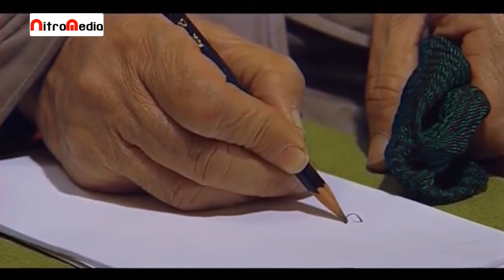سریال پیله های پرواز - قسمت 5 | Serial Pilehaye Parvaz - Part 5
خلاصه داستان سریال درام پیله های پرواز:
این مجموعه به داستان زندگی دختری به نام تارا می‌پردازد که به خاطر بروز برخی مشکلات از تهران به شمال کشور و نزد دایی خود می‌رود. دایی تارا در فومن به کار پرورش کرم ابریشم مشغول است و تارا به شغل دایی علاقه‌مند شده و در آنجا می‌ماند. خانواده تارا در تهران سعی می‌کنند او را بازگردانند، اما او ترجیح می‌دهد در شمال بماند و کار کشاورزی و دامداری را ادامه دهد…
بازیگران سریال ایرانی پیله های پرواز:
بهنوش طباطبایی، جمشید مشایخی، جمشید شاه محمدی، کاوه سماک باشی، روشنک عجمیان، افسون افشار، حسن جوهر چی، رامتین خدا پناهی...

کارگردان سریال فارسی پیله های پرواز: حسین سهیلی‌زاده
نویسنده سریال درام ایرانی پیله های پرواز: نسرین غزنوی‌راد
تهیه کننده سریال اجتماعی پیله های پرواز: جمشید شاه‌محمدی

This series tells the story of the life of a girl named Tara who goes from Tehran to the north of the country to her uncle because of some problems. Tara's uncle is engaged in breeding silkworms in Fooman, and Tara is interested in his uncle's job and stays there. Tara's family in Tehran tries to bring her back, but she prefers to stay in the north and continue farming and ranching...
Serial Pilehaye Parvaz - Part 5

Cast:
Behnoosh Tabatabai, Jamshid Mashayekhi, Jamshid Shahmohammadi, Kaveh Samakbashi, Roshanak Ajamian, Afsun Afshar, Hasan Johar Chi, Ramtin Khoda Panahi...

Director: Hossein Soheilizadeh
Author: Nasrin Ghaznavirad
Producer: Jamshid Shahmohammadi

Release: 2005
Genre: Drama, Social